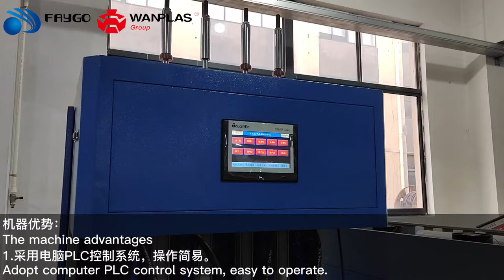Semi automatic PET bottle blowing machine-Faygo(Wanplas Group)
The semi-automatic PET blowing machine is suitable for producing assorted oh bottles, oil bottles, soft drink bottles, mineral water bottles, wine bottles medicine bottles, chemical bottles, tennis cans and many other products, and can reach higher quality according to your needs.